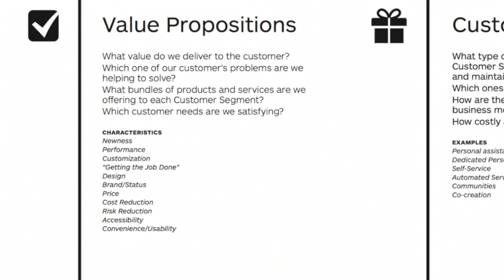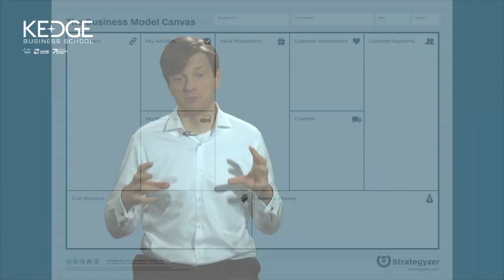4.4. Review of Business Model You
Business Model You reviewa and evaluation for your personal brand online